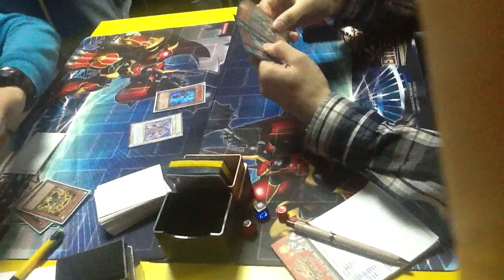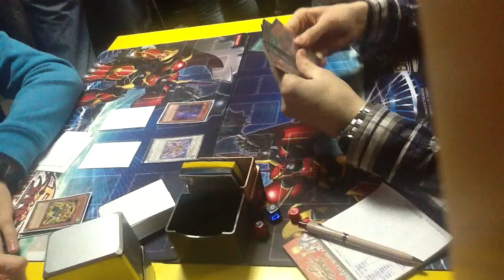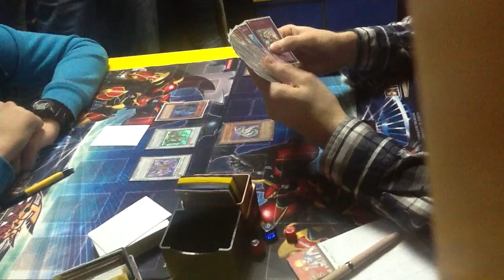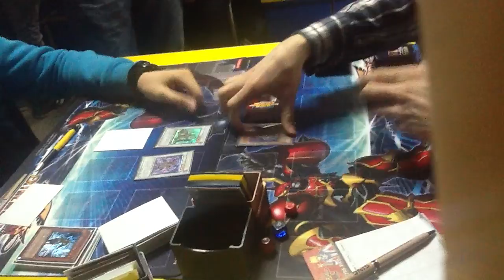Croatian Regionals 3/2012 Feature Round 2 1/2